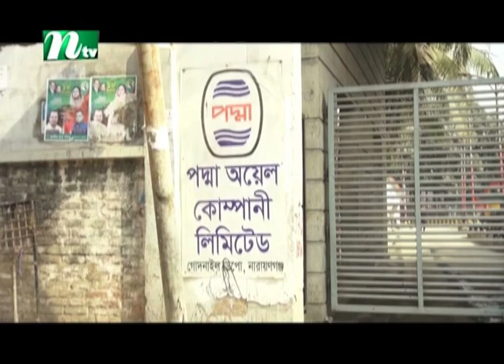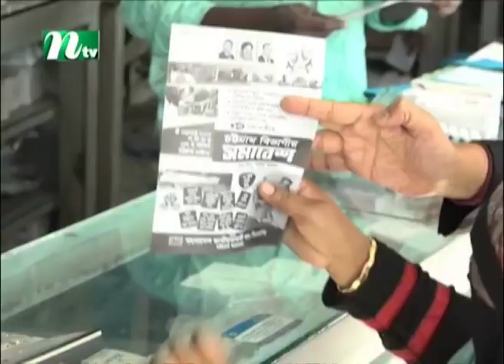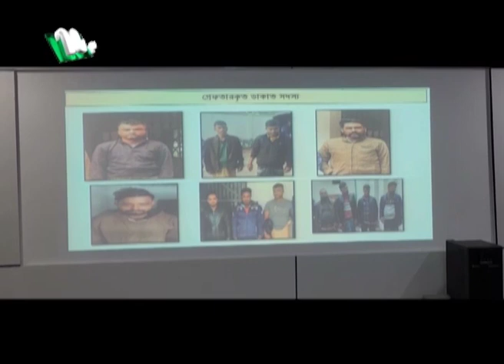🟢 দেশের খবর : ৩১ জানুয়ারি ২০২৩ | NTV News | NTV News Bulletin